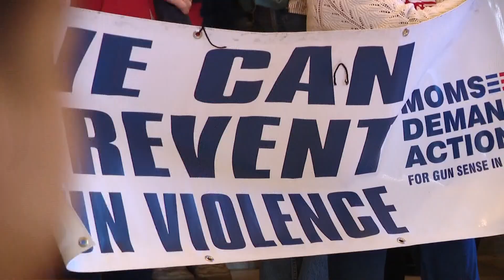Advocacy groups rallied in Augusta to urge lawmakers to pass gun safety bills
The rally was hosted by Moms Demand Action and Students Demand Action, two organizations that work to protect people from gun violence.